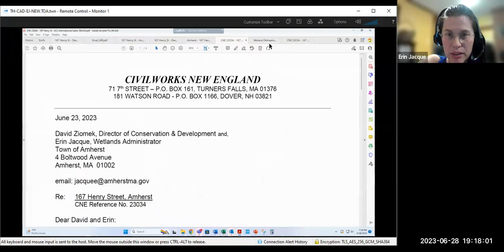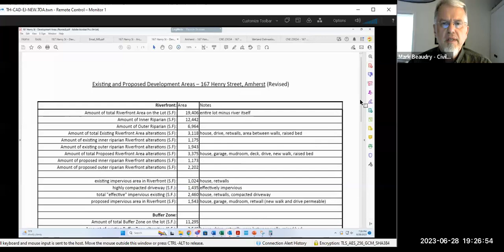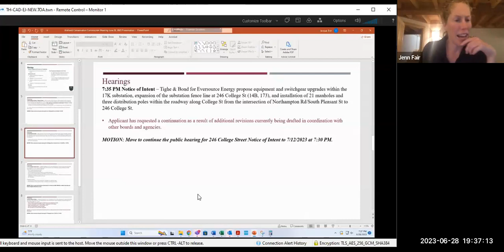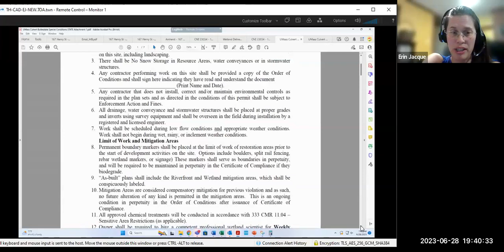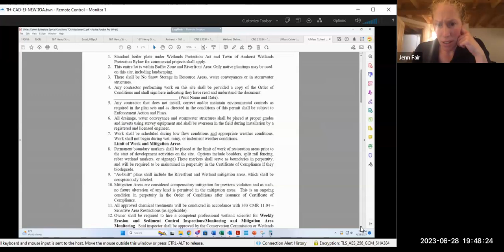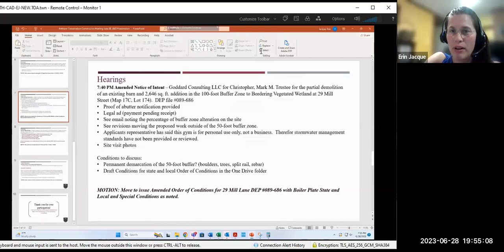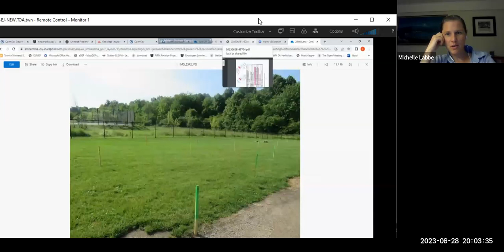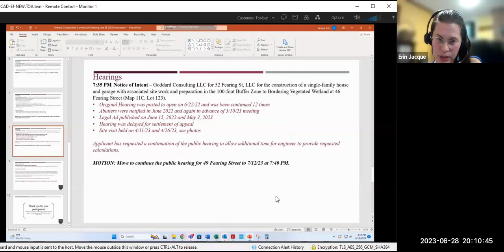Conservation Commission Meeting Jun 28, 2023